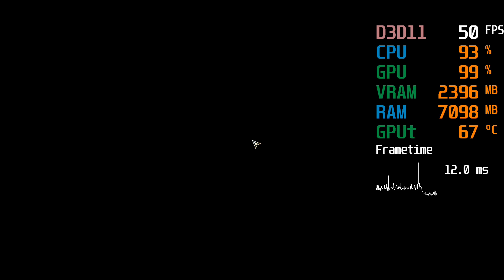AMD Radeon R9 280X -- Intel Core i5-3470 -- Assassin's Creed AC Odyssey Benchmark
Assassin's Creed AC Odyssey Benchmark @ 1080p Low Preset

i5-3470 -- R9 280X Test Setup:

CPU: Intel Core i5-3470 [The i5-3470 is not unlocked, so it cannot be overclocked (with the multiplier)]
CPU Cooler : Stock Cooler
Motherboard: MSI Z77A-G41
RAM: 16,0GB Dual-Channel DDR3 1600MHz (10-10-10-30)
Graphics Card : Sapphire R9 280X 3GB GDDR5 OC DUAL-X [3GB Video Memory][Not OCed]
Optical Drives: ATAPI iHAS120 X
Storage: 256 GB SSD
Storage: 6TB Seagate Backup+
Operating Case: Cooler Master CM 690 II
PSU: Corsair VS 650
Operating System: Windows 10 Home 64-bit

This system was bought second hand on august 1 2018, without operating system, no SSD or hard drive and no graphics card for $180.